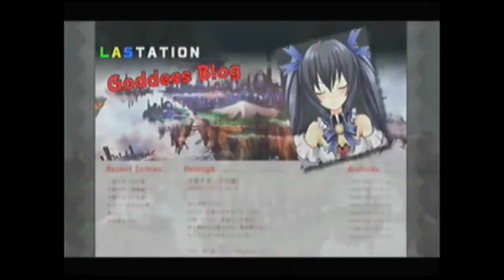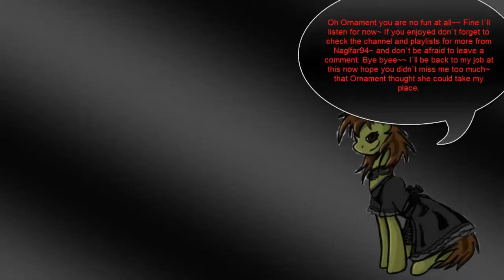Hyperdimension Neptunia:Search for the Dual Barrel Revolver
Alrighty the legendary quartet arms weapon search continues on in this part. Since the Trinity Blade had been gotten the next stop is Lastation where the gun is said to be at. Through this whole process I end up getting quite a few of the parts for the gun gathered but there are still parts missing for it so the hunt continues! Ah man can`t believe how far things have come along with this game heh.